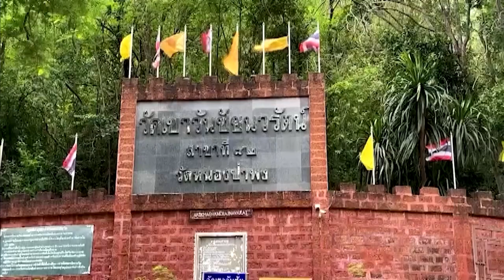ในหลวงทรงพระกรุณาโปรดเกล้าโปรดกระหม่อมให้ เชิญหิรัญบัฏ พัดยศฯ ไปถวายแด่ พระพรหมพัชรญาณมุนี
ที่ ศาลาการเปรียญวัดเขาวันชัยนวรัตน์ อำเภอปากช่อง จังหวัดนครราชสีมา พระบาทสมเด็จพระเจ้าอยู่หัว ทรงพระกรุณาโปรดเกล้าโปรดกระหม่อมให้ พลอากาศเอก จอม รุ่งสว่าง องคมนตรี เชิญหิรัญบัฏ พัดยศ ผ้าไตร และเครื่องยศสมณศักดิ์ ไปถวายแด่ พระพรหมพัชรญาณมุนี ศรีวิปัสสนาธุราจารย์ ไพศาลวิเทศศาสนกิจ วิสิฐสีลาจารดิลก สาธกธรรมวิจิตร มหาคณิสสร บวรสังฆาราม คามวาสี สถิต ณ สถานพำนักสงฆ์บ้านไร่ทอสี จังหวัดนครราชสีมา มีฐานานุศักดิ์ตั้งฐานานุกรมได้ 8 รูป

พระพรหมพัชรญาณมุนี (พระอาจารย์ชยสาโร) เกิดที่ประเทศอังกฤษ ในปี 2521 ได้ฝากตัวเป็นศิษย์กับหลวงปู่ชา สุภัทโท พระโพธิญาณเถร ที่วัดหนองป่าพง จังหวัดอุบลราชธานี ต่อมาปี 2523 ได้บรรพชาเป็นสามเณร และได้อุปสมบท โดยมีหลวงปู่ชาเป็นพระอุปัชฌาย์ เมื่อครบการฝึกตนเป็นพระนวกะ 5 พรรษาแล้ว ได้ออกธุดงค์และปลีกวิเวก ในปี 2529 จึงได้เดินทางกลับจังหวัดอุบลราชธานี และจำพรรษาอยู่ที่วัดป่านานาชาติ จนปี 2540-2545 ได้รับแต่งตั้งเป็นเจ้าอาวาสวัดฯ หลังจากนั้น ท่านได้ปลีกวิเวกพำนักอยู่ที่อาศรมชนะมาร อำเภอปากช่อง จังหวัดนครราชสีมา นำพาญาติโยมปฏิบัติธรรมกรรมฐาน รวมถึงมีบทบาทในการนำหลักการพัฒนาชีวิตวิถีพุทธเข้าสู่ระบบการศึกษา โดยเขียนหนังสือธรรมะทั้งภาษาไทยและภาษาอังกฤษ และมีการนำไปแปลเป็นภาษาอื่น ๆ